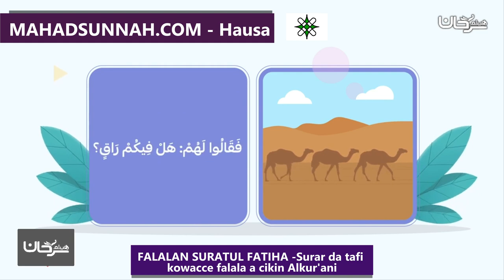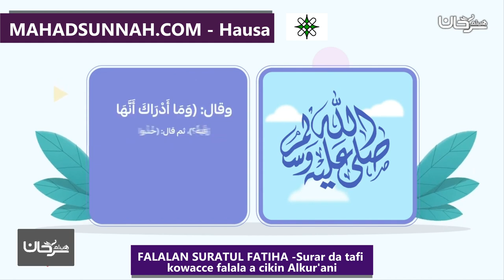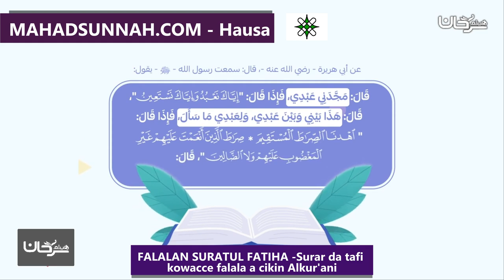FALALAN SURATUL FATIHA Surar da tafi kowacce falala a cikin Alkur'ani فضل سورة الفاتحة أفضل سور